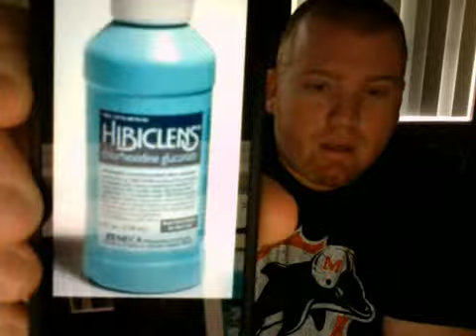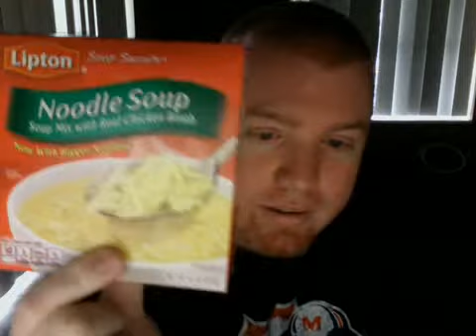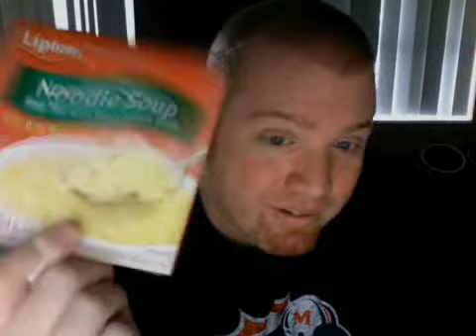VSG 7 DAY LIQUID DIET (HELL WEEK) UPDATE DAY 5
AN UPDATE TO MY HELL WEEK AND SOME MUST NEEDED HELP ON POST OP LIQUID SUGGESTIONS.